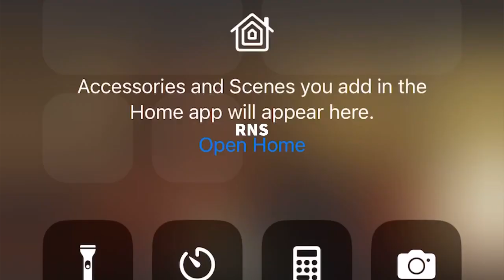❤️Session 2 RNS